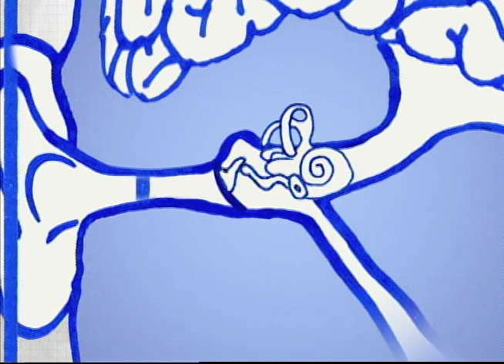What Is Sound? | Design Squad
This Design Squad Nation animation shows that when an object vibrates, it sets the surrounding air molecules in motion. The resulting sound waves travel to the ear, and the brain interprets them as sound.